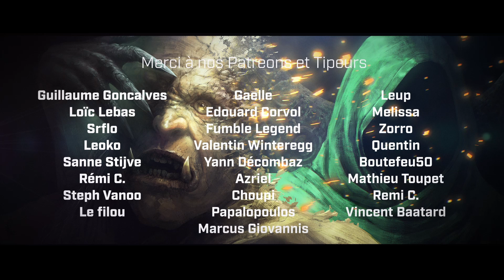Le Comptoir des Songes |Chapitre 2 Episode 11 |"Mystères et récompenses" |Actual Play D&D5e JdR [FR]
Après une épreuve au sein de la bibliothèque, Saskia et sa troupe profitent de Madinat et d'un entretien avec le sultan...
Les mystères de Sara'Mandra semblent suivre notre équipe d'aventuriers.

Le Comptoir des Songes est une campagne d'actual play hebdomadaire originale, filmée dans notre studio et basée sur les règles de la 5ème édition de Donjons et Dragons (D&D5e). Tous les mardis soir à 20h00, retrouvez donc les aventures de nos cinq joueurs.euses évoluant dans le monde de Sara’Mandra, un univers entièrement imaginé et scénarisé par notre Maître de jeu, Raphaël.

Un grand merci à DND Arsenal qui nous permet de récompenser votre fidélité !
Allez donc trouver les dernières sorties de livre, dés et accessoires pour pimper vos parties!

Merci aussi à Craft Sur Table pour son soutien! Allez donc jeter un oeil à leur boutique pour faire le plein de figurines de top qualité!!
Vous profitez aussi d'un rabais de 10% en entrant cette fois-ci le code "4D2JDR"

Un remerciement tout particulier à Michael Ghelfi qui nous autorise à utiliser gracieusement ses sons d'ambiance et ses compositions pour nos émissions. Allez visiter son incroyable chaîne Youtube, vous y trouverez de quoi accompagner toutes vos parties !